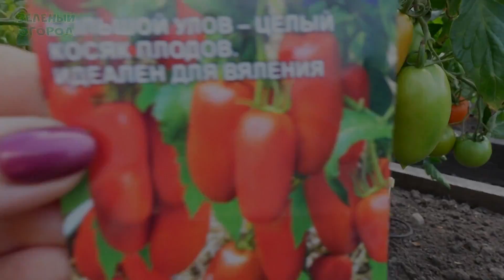Томат СТЕРЛЯДЬ F1. Обзор сортов ТОМАТОВ!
СТЕРЛЯДЬ F1 - это раннеспелый (92-94 дней) гибрид для выращивания в открытом грунте. Растение детерминантное, компактное. Плоды удлиненной формы, массой 100-150г. Идеален для вяления.